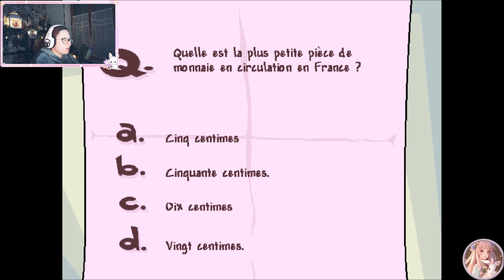Lives de Noël édition 2023 - Spécial jeux pour enfants - Pyjama Sam 2 - 13/12/2023 (2/4)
On découvre certains jeux pour enfants développés par Humongous. Au programme : on vit les aventures d'une petite automobile avec Pouce Pouce ; on découvre des endroits plein de magie avec Pyjama Sam ; on vit des histoires aquatiques palpitantes avec Marine Malice et on devient de vrais apprentis espions avec James Renard !!

Bon visionnage :)